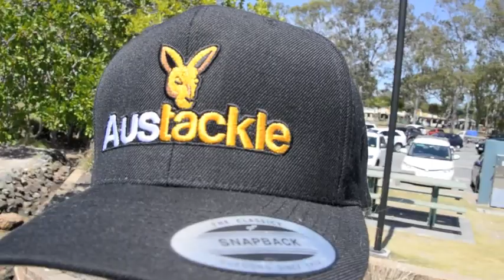Austackle's Tracey Mammen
Steve Morgan catches up with new Austackle Director, Tracey Mammen about her new role at the company.